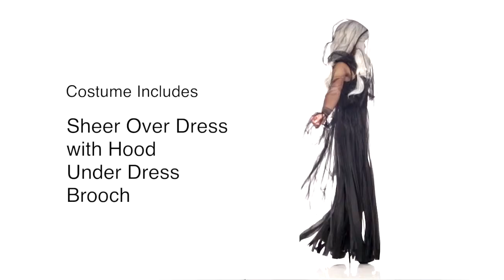Vengeful Spirit Costume